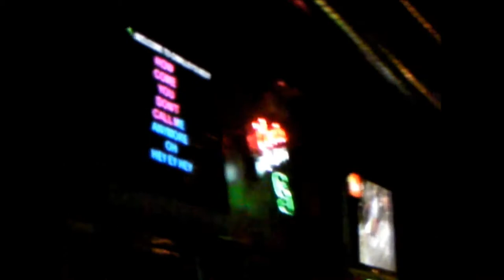Chicago 2009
trip to Chicago